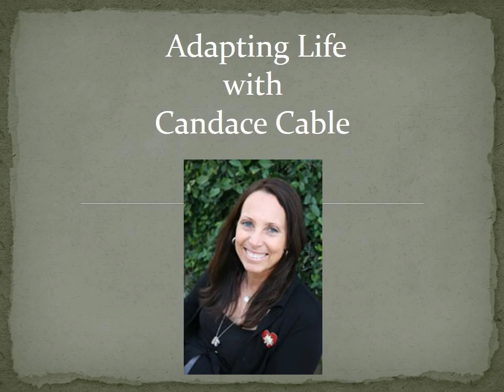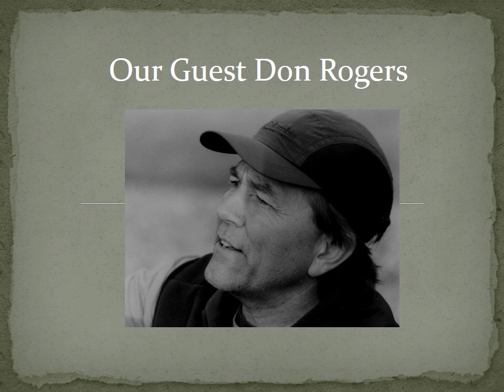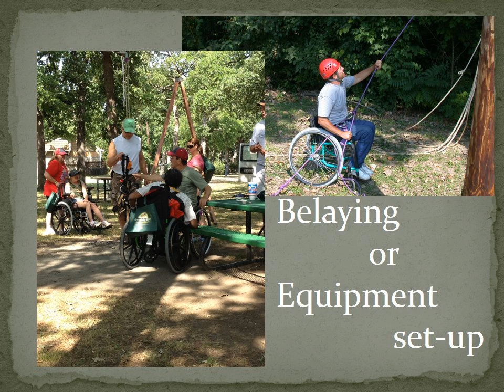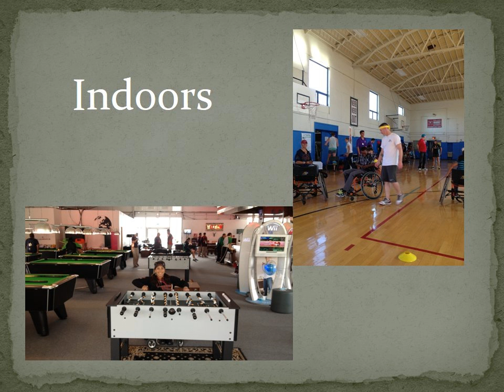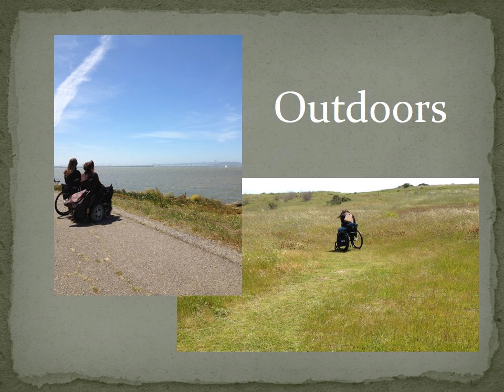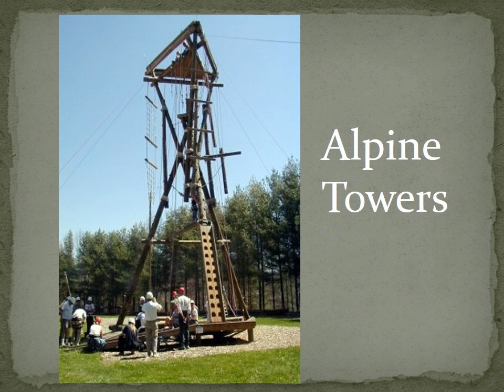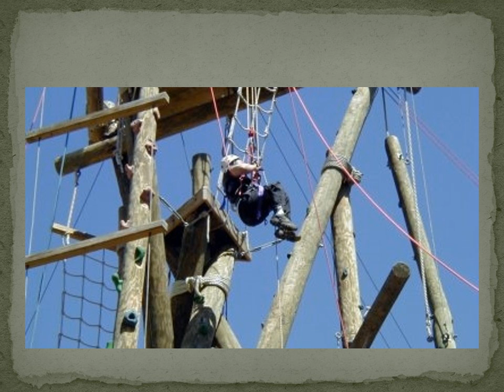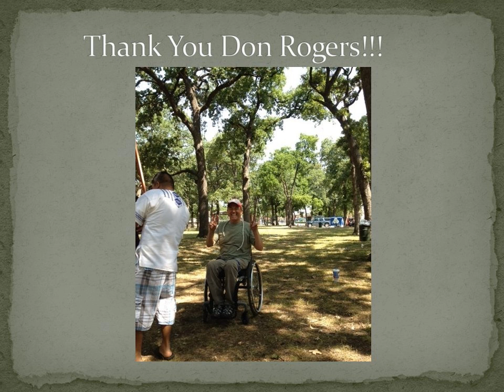Adapting Life with Candace Cable: Outdoor Sports